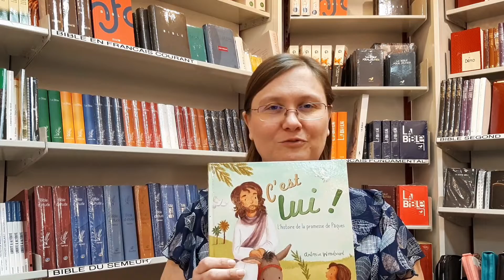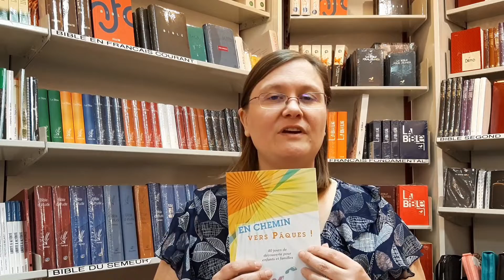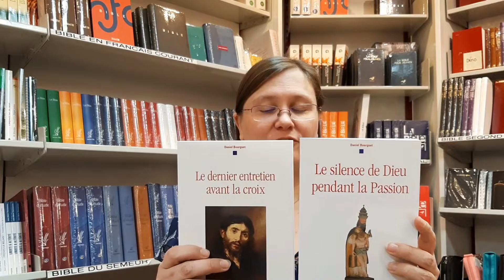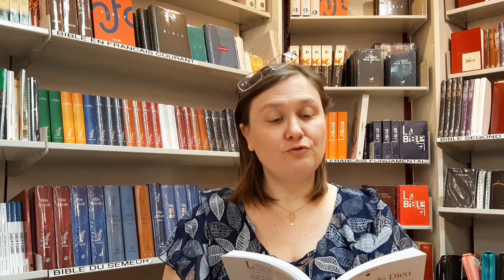29 Mars - Bientôt Pâques, en famille cette année. Voici nos conseils de libraire pour se préparer!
Nous sommes maintenant à deux semaines seulement avant de fêter Pâques. Et cette année, cette période sera fêter en famille et non en paroisse. Alors pour nous préparer au mieux, nous vous présentons une sélection de livres pour tous.